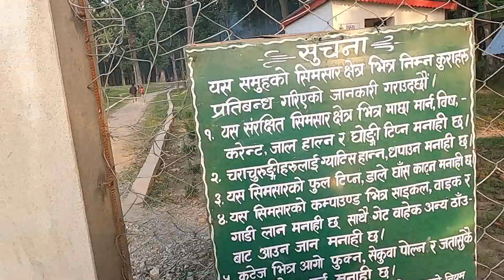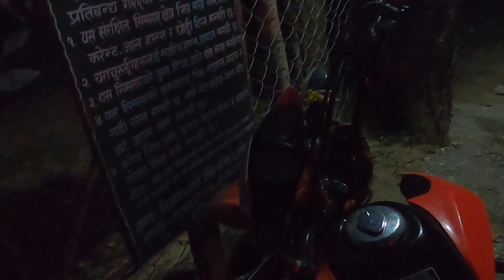Random Ride /Short ride/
Thank for supporting dear viewers.
Speical thanks:
Camera: gopro Hero 8
Bike : XR honda (Made in Japan)
Intro: Happy_44 Vlogs
Specially thanks to viewers.
Offical Facebook:
At last idea shared by Ride with GS dai